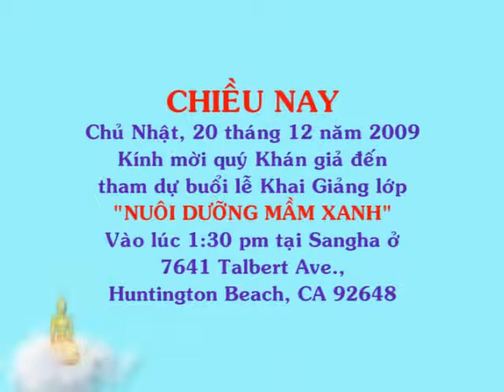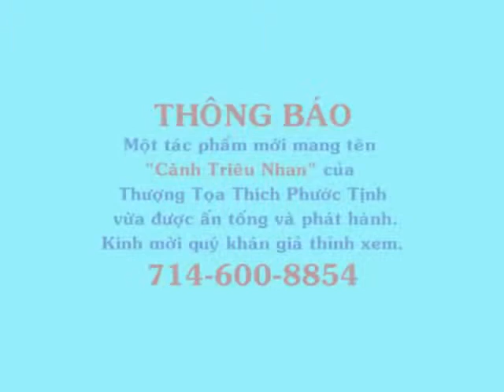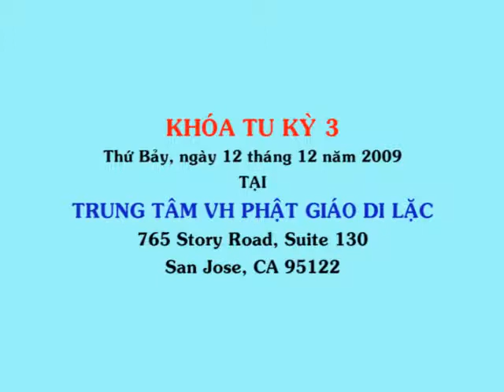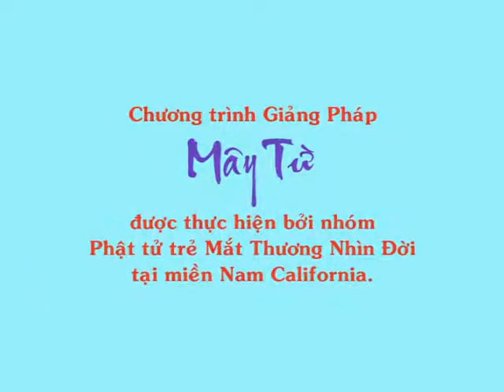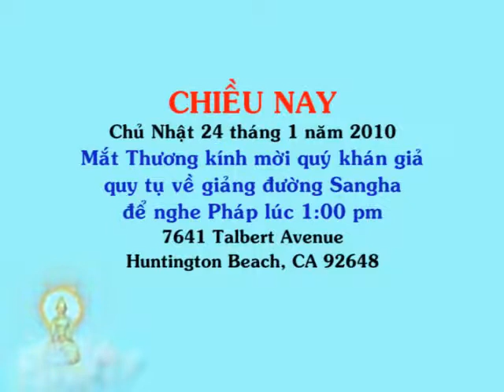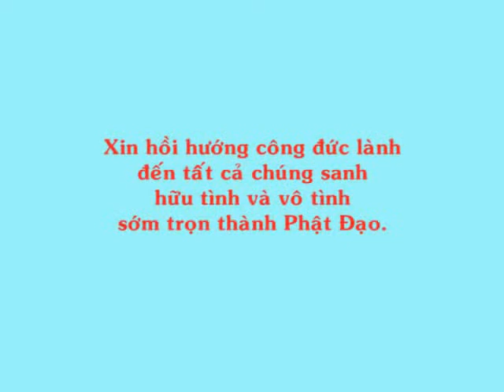thanh tay than tam 2A